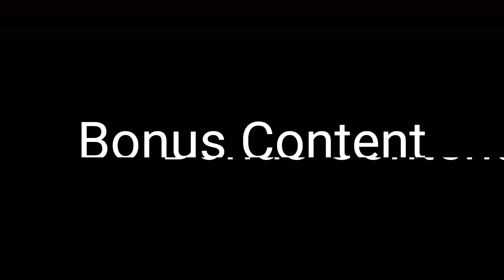Bourbon Smoking 101 - Jefferson's Reserve - S1,E33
In this week's episode, it takes place about a week or so before Christmas, so we wanted to end 2023 with a different video, so it's a bit longer. Thank you to Frisco's Crofton for providing the bottle of Jefferson's for us to use on this video! They're definitely worth a visit if you're ever in the Crofton, MD area.

Since this is a 101 series video, there's a lot of learning, on our side, that was needed, so hopefully you find it helpful & entertaining as well.

Give us a follow on IG for more content @beer_bourbon_bullchit